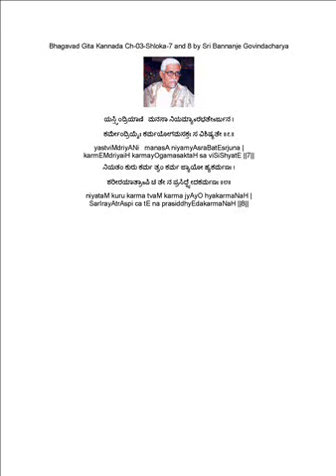Bhagavad Gita Kannada Ch-03-Shloka-7 and 8 by Sri Bannanje Govindacharya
ಯಸ್ತ್ವಿಂದ್ರಿಯಾಣಿ   ಮನಸಾ ನಿಯಮ್ಯಾsರಭತೇsರ್ಜುನ ।
ಕರ್ಮೇಂದ್ರಿಯೈಃ ಕರ್ಮಯೋಗಮಸಕ್ತಃ ಸ ವಿಶಿಷ್ಯತೇ ॥೭॥
yastviMdriyANi   manasA niyamyAsraBatEsrjuna |
karmEMdriyaiH karmayOgamasaktaH sa viSiShyatE ||7||
ನಿಯತಂ ಕುರು ಕರ್ಮ ತ್ವಂ ಕರ್ಮ ಜ್ಯಾಯೋ ಹ್ಯಕರ್ಮಣಃ ।
ಶರೀರಯಾತ್ರಾsಪಿ ಚ ತೇ ನ ಪ್ರಸಿದ್ಧ್ಯೇದಕರ್ಮಣಃ ॥೮॥
niyataM kuru karma tvaM karma jyAyO hyakarmaNaH |
SarIrayAtrAspi ca tE na prasiddhyEdakarmaNaH ||8||